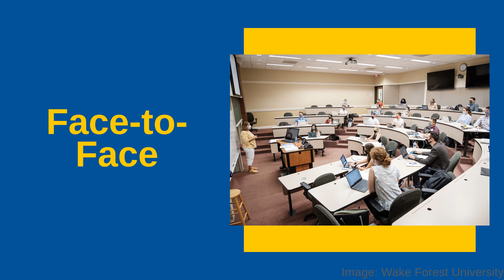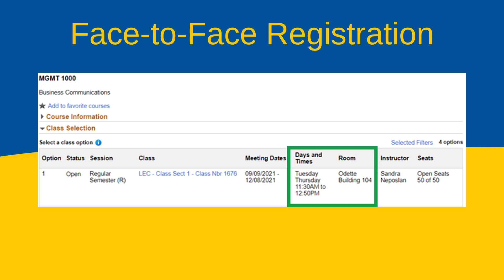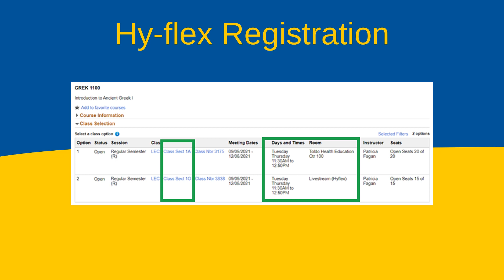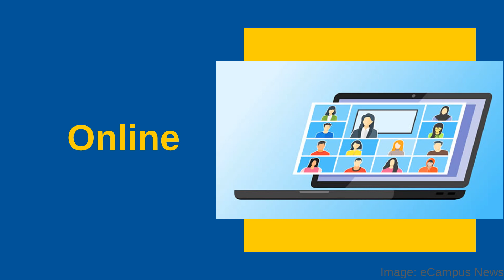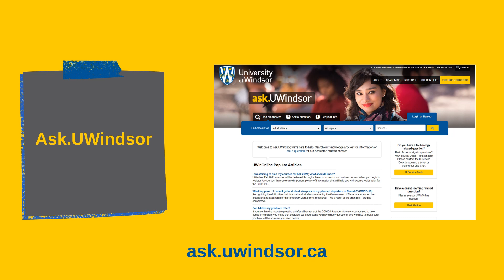What Will Fall 2021 Look Like?